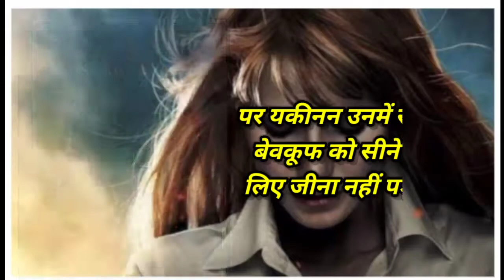IRON MAN best what's app status//Robert Downey Jr//attitude status//love you 3000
Iron Man best what's app status